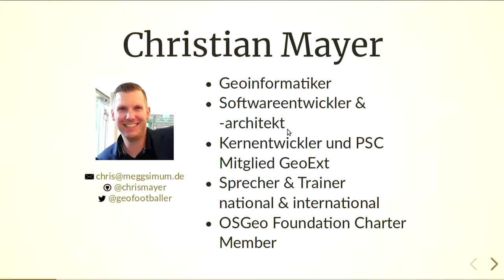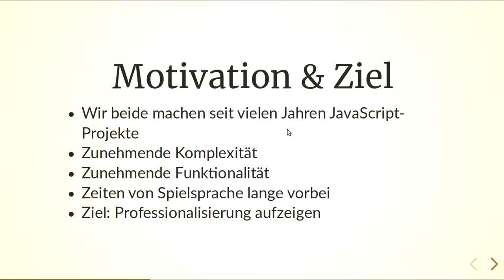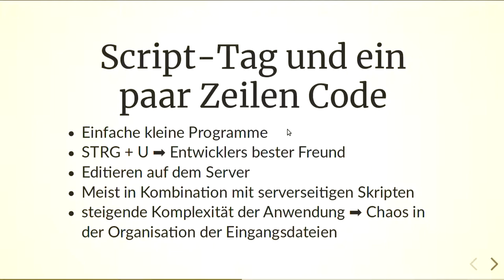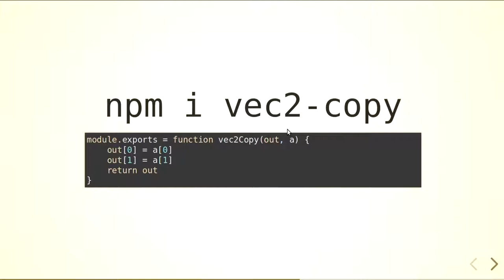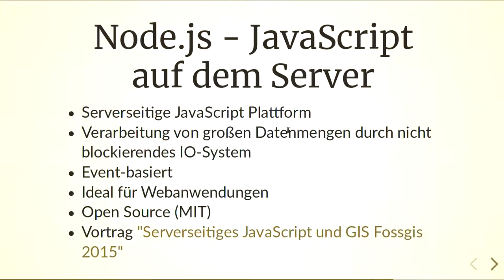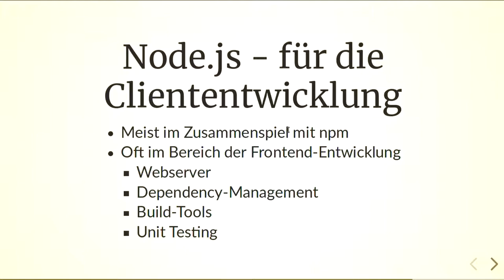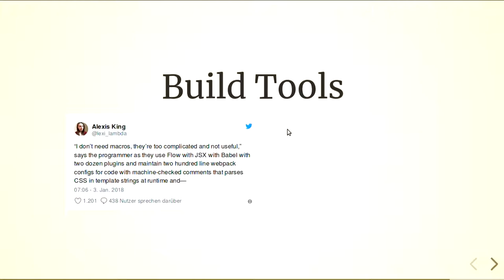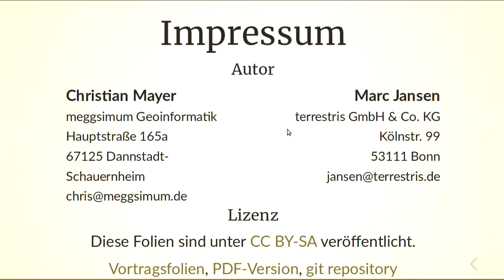2018 - Adult.js - JavaScript ist erwachsen geworden!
Die Zeiten, in denen JavaScript als reine Skriptsprache zur dynamischen Anpassung von HTML-Elementen in Browsern genutzt wurde, sind lange vorüber. Vielmehr werden mittlerweile komplexe Anwendungen mit JS programmiert, sowohl im Client als auch auf dem Server.

Der Vortrag gibt eine Übersicht über die heutigen Möglichkeiten der Geodatenverarbeitung im Client und Server mittels JavaScript. Außerdem wird die aktuelle Professionalisierung in der JavaScript-Entwicklung beleuchtet und bewertet.

Die Zeiten, in denen JavaScript als reine Skriptsprache zur dynamischen Anpassung von HTML-Elementen in Browsern genutzt wurde, sind lange vorüber. Vielmehr werden mittlerweile komplexe Anwendungen mit JS programmiert, sowohl im Client als auch auf dem Server. Sogar große globale Unternehmen wie Google oder Facebook entwicklen ihre Anwendungen für Millionen von Nutzern mit JS.

Auch in der Geo-Welt ist es mittlwerweile Standard, komplexe GIS-Anwendungen mit JavaScript zu realisieren. Doch was Anfang der 2000er mit dem Einbinden eines Script-Tags und ein paar Zeilen JS-Code in einem HTML-Dokument begann ist heute wesentlich komplexer geworden. In Zeiten von npm, webpack, browserify, grunt und Co wird aus einem einfachen JavaScript-Projekt schnell ein nicht mehr ganz so leicht zu handhabendes Konstrukt. Kurzum die JavaScript-Welt professionalisiert sich, auch im (Open Source) Geo-Umfeld.

Christian Mayer Marc Jansen